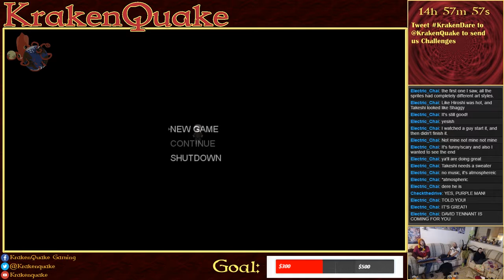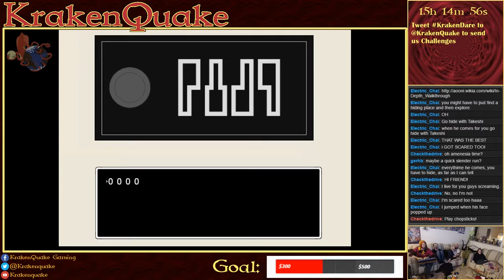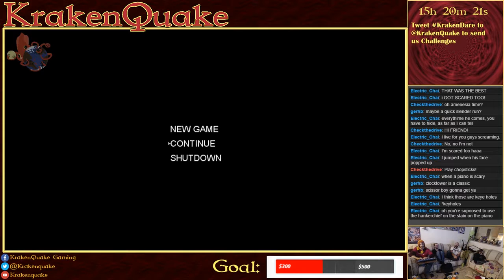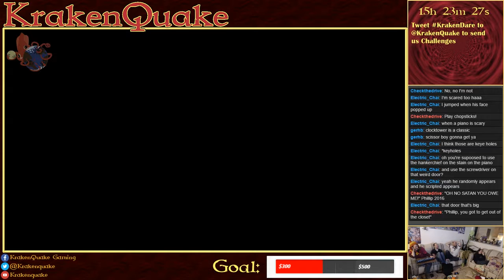Extra Life 24 Hour Stream - Ao Oni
This was played during our 24 Hour Stream where we raised money to support Children's Healthcare of Atlanta through Extra Life!